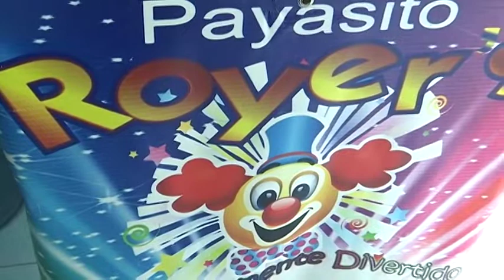Se realizará el Noveno Festival de la Risa en Contla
Se trata de un evento familiar y gratuito, en el que participarán personajes como: Foppy, Pankesito, Cascabelito, Ronnie, Payasos y títeres Vannya, y Dr. Montty.